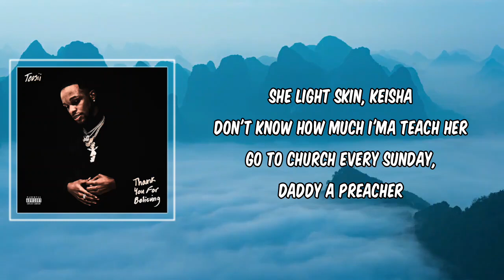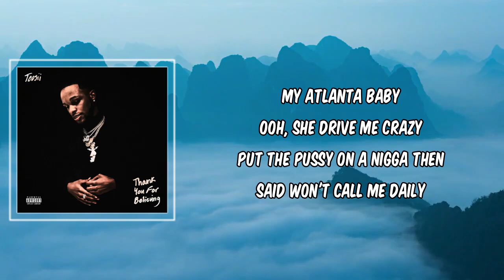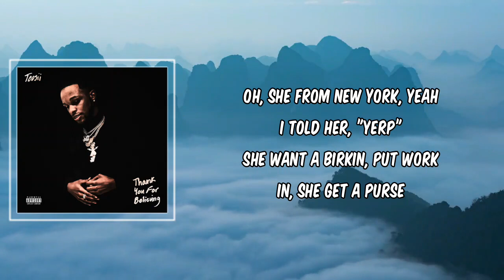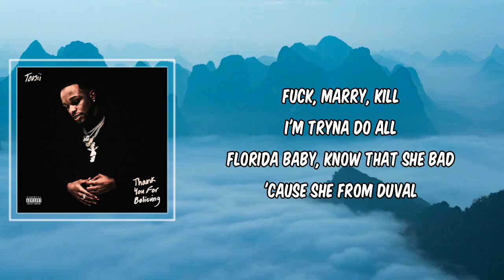fuck marry kill (Lyrics) - Toosii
fuck marry kill by Toosii
Album: Thank You For Believing

fuck marry kill Lyrics:

Toosii Lyrics
"fuck marry kill"

Fuck, marry, kill
I'm tryna do all
Florida baby, know that she bad
'Cause she from Duval
She light skin, Keisha
Don't know how much I'ma teach her
Go to church every Sunday, daddy a preacher

My Atlanta baby
Ooh, she drive me crazy
Put the pussy on a nigga then said won't call me daily
Like bae, I found another one in heat, God dang
Tapped in on the phone, talkin' 'bout we got stains

Oh, she from New York, yeah
I told her, "Yeah"
She want a Birkin, put work in, she get a purse
And my shawty from Chicago a school girl, a nerd
Know I fuck with Von, said she not from 63rd

'Nother Florida, baby
She from Miami, call me jit
She kinda selfish, won't let me fuck with a bitch
And my lil' chick from Ohio, only fuck with the dick, aye
I got a bitch in every state, I get to pick

My new chick in L.A.
She a gangster, a Crip
She got a tat' on her ass, Long Live Nip
She already know what it is
Ain't gotta say what it is
Pussy so good, I almost gave her a kid

My St. Louis baby a freak ho
Phoenix baby, you know she hot as jalapeño
News flash, she put that pussy on me, buy me Johnny Dang
Think a nigga in love, I might just buy her a ring

White girl in Alaska'll do it if I ask her
I don't know nobody movin' faster
New Orleans baby, she fuck with the voodoo
She call me baby, got the jerk offs on the usual

Detroit baby, she gon' buy me Cartiers, yeah
She gon' be there when nobody there
Baltimore baby
She from South Baltimore, Brooklyn
Baby from New Jersey
I know she grew up where the crooks is

And I fuck baby, she from Richmond
She fuck with rich niggas
She like a nigga from the hood, don't fuck with bitch niggas
North Carolina with the A&T that they be proud of
Fuck, what if she suck the dick good
And she know how to ride?

Don't forget Pittsburgh
She a Steeler
My first love, I ain't never met nobody realer
South Caroline, she tryna fuck me with no strings attached
Ain't got no problem with it, I still hit it from the back

Baby from Boston, she a Celtic
She fuck with Perkins
She know where the Perc's at, she used to sell
Shawty from Memphis, she be low key
She my little main
I ain't forget about her, I just call her No Name

And she said she from Green Bay
She don't play no games
Stiff on a nigga, you gettin' no game
I got one in every city, you could see what you like
I'm addicted to bitches like lean in the Sprite